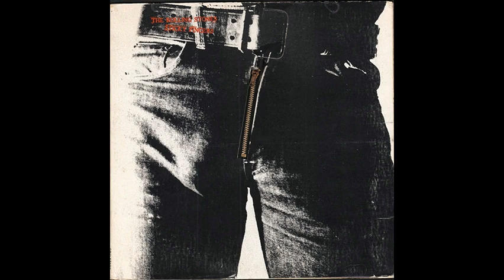1971 - Rolling Stones - Bitch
1971 - Rolling Stones - Bitch

Feeling so tired, can't understand it
Just had a fortnight's sleep
I'm feeling so tired, I'm so distracted
Ain't touched a thing all week

I'm feeling drunk, juiced up and sloppy
Ain't touched a drink all night
I'm feeling hungry, can't see the reason
Just ate a horse meat pie

Yeah when you call my name
I salivate like a Pavlov dog
Yeah when you lay me out
My heart is beating louder than a big bass drum, alright

Yeah, you got to mix it child
You got to fix it must be love
It's a bitch, yeah
You got to mix it child
You got to fix it but love
It's a bitch, alright

Sometimes I'm sexy, move like a stud
Like kicking the stall all night
Sometimes I'm so shy, got to be worked on
Don't have no bark or bite, alright

My heart is bumpin' louder than a big bass drum, alright

I said hey, yeah I feel alright now
Got to be a
Hey, I feel alright now

Autores:  Mick Jagger e Keith Richards